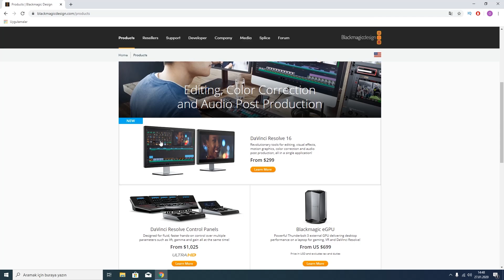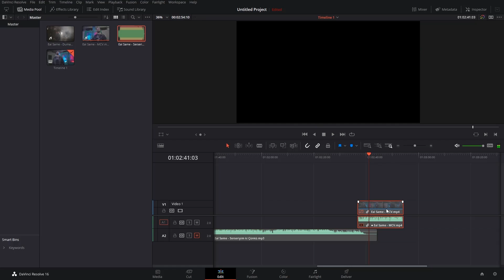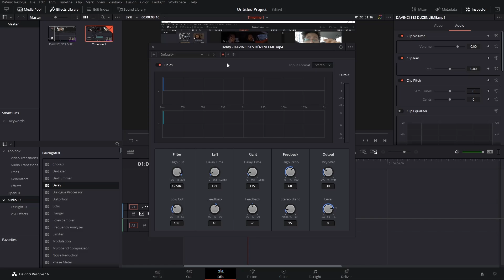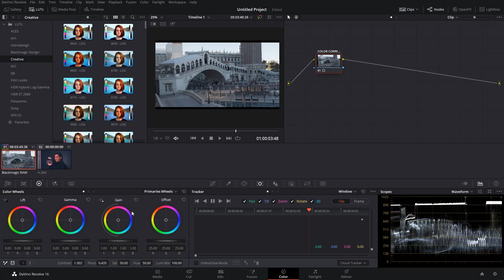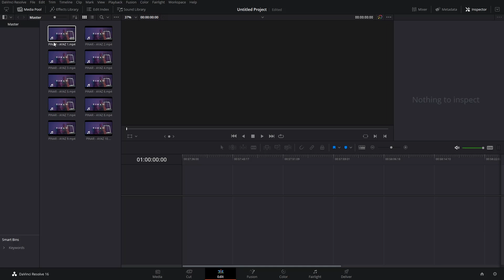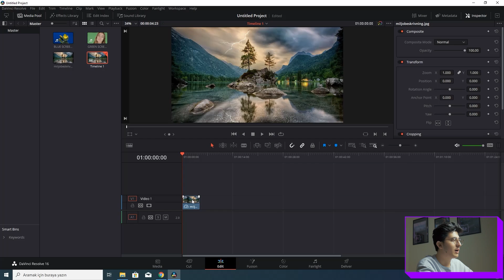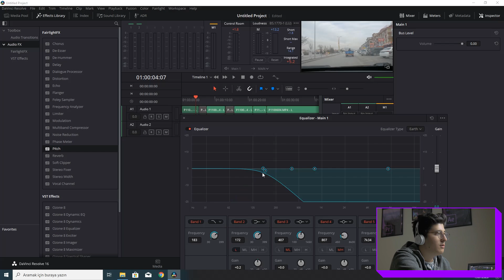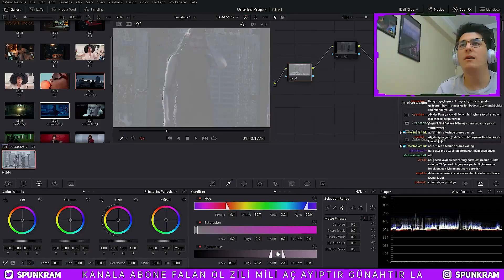DaVinci RESOLVE Hakkında HER ŞEYİ Öğren!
Bropalar, bugün DaVinci Resolve nasıl kullanılır onu öğrenmek için da vinci resolve 17 dersleri sonuncusu olan bu videoda resolve kullanımı türkçe ders için bu videoyu izleyebilirsiniz. Toplamda 7 saatten fazla olan bu videoda tüm davinci resolve özelliklerinin kullanımı hakkında bilgiler vereceğim.

00:00:00 Giriş & Genel Bilgiler...
00:03:55 Resolve nasıl indirilir?
00:06:58 Arayüz ve iş akışı
00:11:43 Media Sekmesi nasıl çalışır?
00:17:00 Cut Sekmesi nasıl çalışır?
00:27:21 Edit Sekmesi nasıl çalışır?
00:35:39 Color Sekmesi nasıl çalışır?
00:47:36 Proje açma & ayarları
00:52:21 Videoları nasıl içeri aktarırız?
00:54:44 7 Farklı import yöntemi
00:59:52 Ses senkronizasyonu
01:06:08 Katmanlar nasıl çalışır?
01:12:27 Preview ekranı ayarları
01:18:19 Inspector menüsü & ayarları
01:28:09 Araçlar & kısayollar
01:33:14 Video & ses geçiş efektleri
01:39:03 Yazı ekleme & yazı efektleri
01:48:25 Fusion ile yazı animasyonları
01:52:06 Video efektleri & ne işe yarıyorlar?
02:00:53 Ses efektleri & ne işe yarıyorlar?
02:11:35 Sinematik bant ekleme
02:13:54 Dynamic zoom & hızlı slayt
02:18:38 Stabilizer kullanımı
02:23:10 Retime ile slow motion
02:25:54 Lens correction & balık gözü efekti
02:28:55 Camera RAW & Color Match
02:34:01 Color Wheels & RGB Mixer
02:39:41 Curves kullanımı
02:43:38 LUT yükleme & kullanımı
02:45:18 Maske ve maske takibi
02:48:42 Motion effects & Karıncalanma temizleme
02:51:35 Key ile node'lara opaklık ayarı yapma
02:53:04 Qualifier ile doğru ten rengi yapma
02:57:13 Keyframe ile ayarlara animasyon
02:58:31 Scopes'ları okuyabilmek
03:02:34 Seri ve paralel node farkı
03:09:37 Sizing ile inspector efektleri
03:12:03 Tüm efektleri tekrar ederek örnek yapıyoruz
03:24:58 Detaylarıyla Fairlight sekmesi
03:36:28 Plug-in & VST (Eklenti) yükleme
03:37:48 Kanala & katmana ayrı ses efekti yapma
03:40:44 Detaylarıyla deliver sekmesi & çıktı alma
03:48:43 TÜM EFEKTLERİ KULLANARAK RENK YAPIYORUZ!
03:57:03 Twixtor & anlık donma efekti
04:02:29 10 kere üst üste render alsak ne olur?
04:05:44 Tüm color ekranını tek seferde inceliyoruz.
04:48:29 Diş beyazlatma efekti nasıl yapılır?
04:54:05 Donma sorunu nasıl giderilir?
05:02:42 Yeşil perde & green screen temizleme
05:13:07 Jumpcut nasıl yapılır?
05:19:16 Komik Montaj nasıl yapılır?
05:45:36 Obje arkasına yazı yazma
05:53:51 Ses düzenleme işlemi nasıl yapılır?
06:03:11 Vlog montajı nasıl yapılır?
06:17:56 Çok hızlı slayt nasıl yapılır?
06:30:22 Hazır yazı efektlerini kullanmak
06:41:43 Yüz temizleme (beauty) efekti nasıl kullanılır?
06:47:56 Tek seferde hızlı video birleştirme nasıl yapılır?
06:49:51 Beyaz teni zenci yapma efekti
07:00:37 Referans rengi kopyalayarak renk yapma
07:03:11 Kapanış konuşması